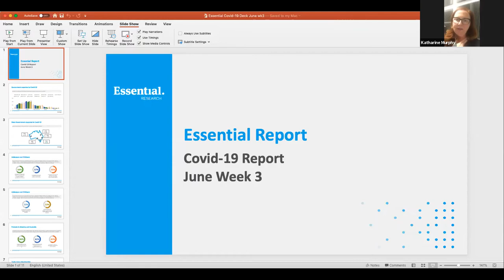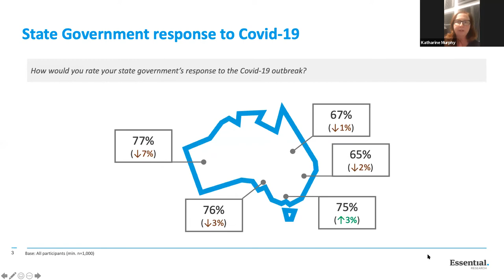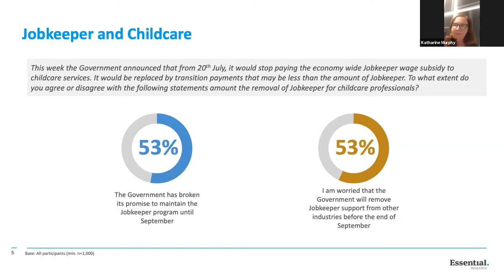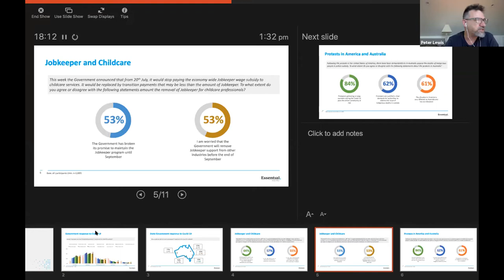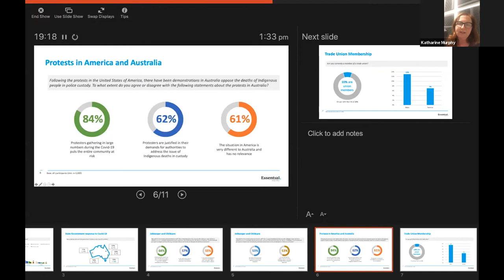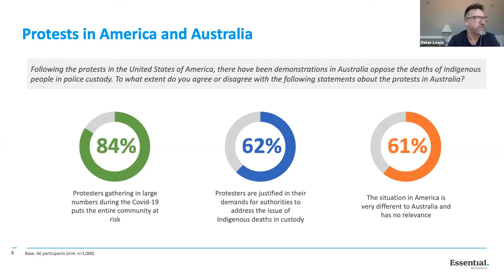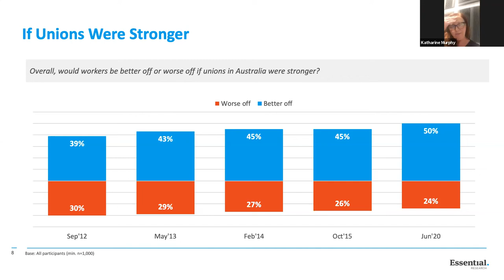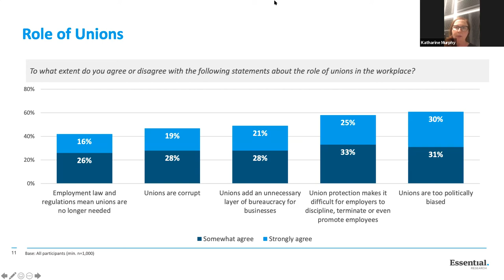The Political Geekfest with Katharine Murphy and Peter Lewis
Join us to delve into the data and learn about current public opinion on all things Covid-19 with the weekly Guardian Essential Report.

This marks week twelve of the Guardian Essential Report, where we track how concerned Australians are about Covid-19; how they rate the governments response - and much, much more.